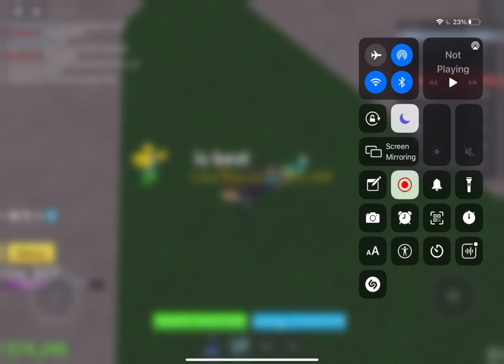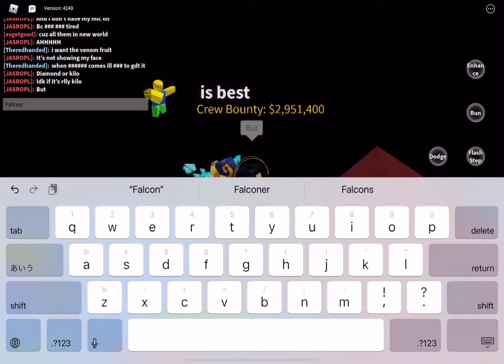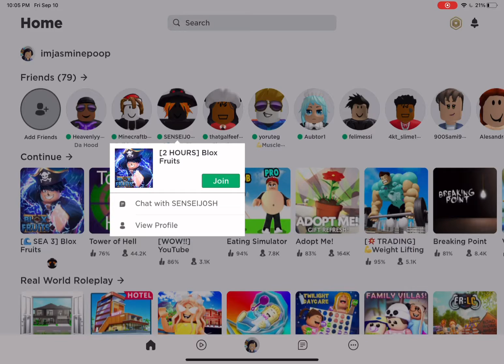UPDATE 15-BLOX FRUITS